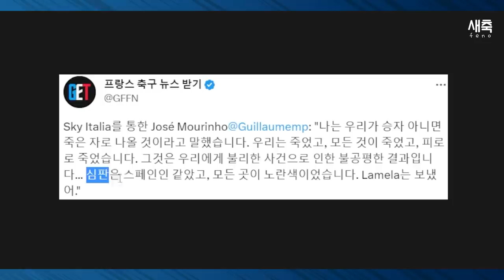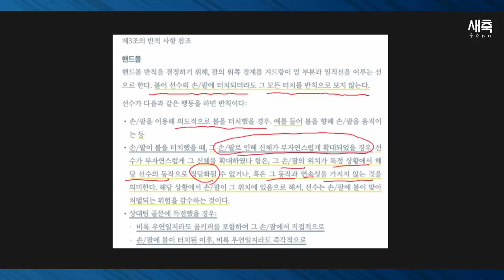"심판이 경기를 망쳤다" 무리뉴의 분노, '가나전 심판' 테일러 또 다시 오심 논란 (PK 판정 오심일까?)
분노한 무리뉴, 자신을 증명한 테일러